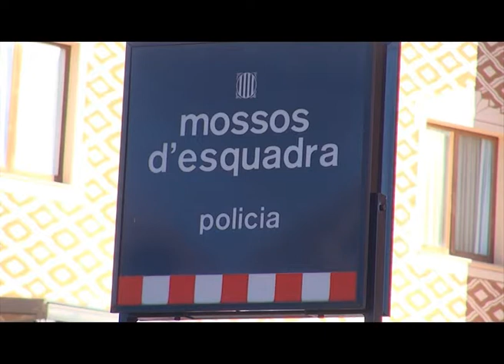BN 14 2 13 DETINGUTS EN PLE ROBATORI A BERGA